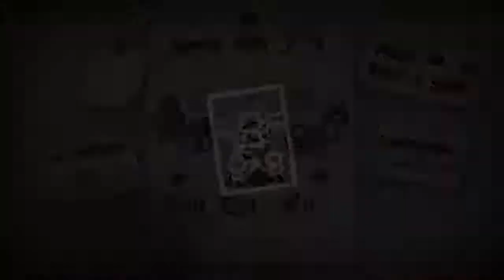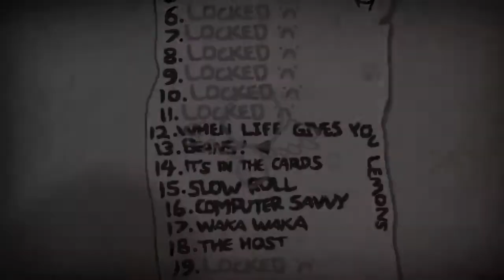The Binding of Issac Funny Moments: 99 Bombs, Big Goals, and Ebola Monster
I hope you all enjoyed and don't forget to hit that subscribe button.Comment below if you wan't me to make more "The Binding Of Issac" and or what game you want me to play next. Its a great game and i hope you guys can try it out.